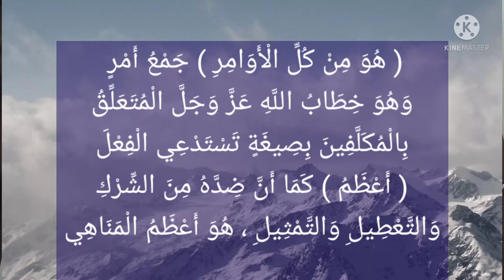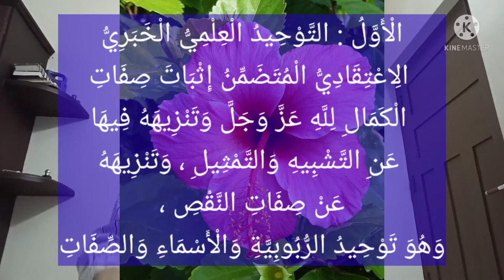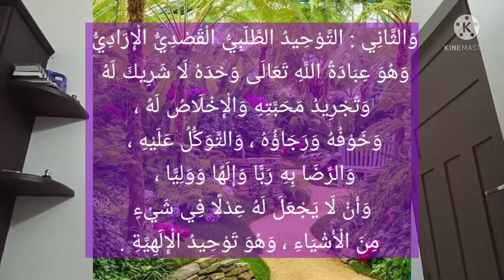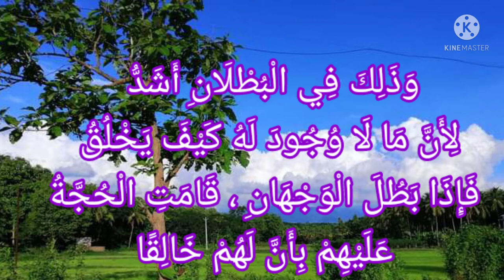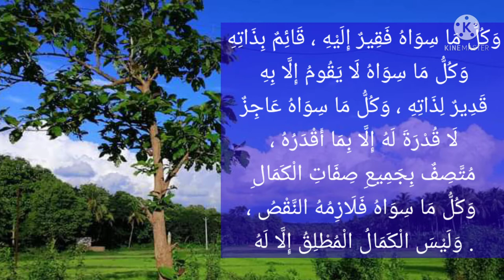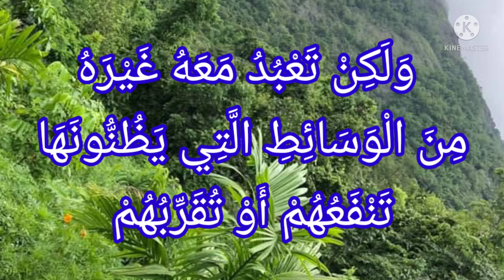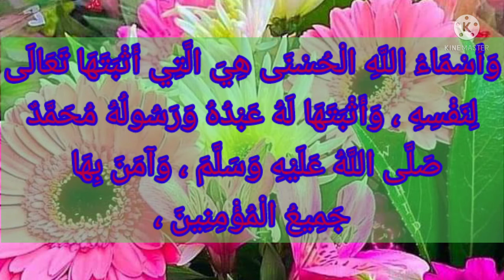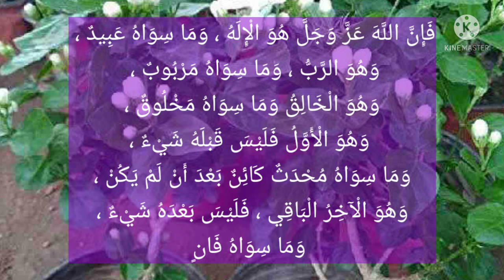ദർസ്-3 തുടർച്ച (വിശദീകരണം) അഖീദ - അറബിക്കവിത -سُلَّمَ الْوُصُولِ إِلَى مَبَاحِثِ عِلْمِ الْأُصُولِ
( هُوَ مِنْ كُلِّ الْأَوَامِرِ ) جَمْعُ أَمْرٍ وَهُوَ خِطَابُ اللَّهِ - عَزَّ وَجَلَّ - الْمُتَعَلِّقُ بِالْمُكَلَّفِينَ بِصِيغَةٍ تَسْتَدْعِي الْفِعْلَ ( أَعْظَمُ ) كَمَا أَنَّ ضِدَّهُ مِنَ الشِّرْكِ وَالتَّعْطِيلِ وَالتَّمْثِيلِ ، هُوَ أَعْظَمُ الْمَنَاهِي ، وَلِهَذَا لَا يَدْخُلُ الْعَبْدُ فِي الْإِسْلَامِ إِلَّا بِهِ ، وَلَا يَخْرُجُ مِنْهُ إِلَّا بِضِدِّهِ ، وَلَمْ يُزَحْزَحْ عَنِ النَّارِ ، وَيَدْخُلِ الْجَنَّةَ إِلَّا بِهِ . وَلَا يَخْلُدُ فِي النَّارِ وَيُحْرَمُ الْجَنَّةَ إِلَّا بِضِدِّهِ
الْأَوَّلُ : التَّوْحِيدُ الْعِلْمِيُّ الْخَبَرِيُّ الِاعْتِقَادِيُّ الْمُتَضَمِّنُ إِثْبَاتَ صِفَاتِ الْكَمَالِ لِلَّهِ - عَزَّ وَجَلَّ - وَتَنْزِيهَهُ فِيهَا عَنِ التَّشْبِيهِ وَالتَّمْثِيلِ ، وَتَنْزِيهَهُ عَنْ صِفَاتِ النَّقْصِ ، وَهُوَ تَوْحِيدُ الرُّبُوبِيَّةِ وَالْأَسْمَاءِ وَالصِّفَاتِ .
وَالثَّانِي : التَّوْحِيدُ الطَّلَبِيُّ الْقَصْدِيُّ الْإِرَادِيُّ ، وَهُوَ عِبَادَةُ اللَّهِ - تَعَالَى - وَحْدَهُ لَا شَرِيكَ لَهُ ، وَتَجْرِيدُ مَحَبَّتِهِ وَالْإِخْلَاصُ لَهُ ، وَخَوْفُهُ وَرَجَاؤُهُ ، وَالتَّوَكُّلُ عَلَيْهِ ، وَالرِّضَا بِهِ رَبًّا وَإِلَهًا وَوَلِيًّا ، وَأَنْ لَا يَجْعَلَ لَهُ عِدْلًا فِي شَيْءٍ مِنَ الْأَشْيَاءِ ، وَهُوَ تَوْحِيدُ الْإِلَهِيَّةِ .
قَالَ اللَّهُ - تَبَارَكَ وَتَعَالَى - فِي مَقَامِ إِثْبَاتِ الرُّبُوبِيَّةِ وَتَوْحِيدِ الْأُلُوهِيَّةِ : ( أَمْ خُلِقُوا مِنْ غَيْرِ شَيْءٍ أَمْ هُمُ الْخَالِقُونَ أَمْ خَلَقُوا السَّمَاوَاتِ وَالْأَرْضَ بَل لَا يُوقِنُونَ ) ، ( الطُّورِ : 35 - 36
قَالَ ابْنُ عَبَّاسٍ رَضِيَ اللَّهُ عَنْهُمَا : ( أَمْ خُلِقُوا مِنْ غَيْرِ شَيْءٍ ) أَيْ مِنْ غَيْرِ رَبٍّ . وَمَعْنَاهُ : أَخُلِقُوا مِنْ غَيْرِ شَيْءٍ خَلَقَهُمْ ، فَوُجِدُوا بِلَا خَالِقٍ ، وَذَلِكَ مِمَّا لَا يَجُوزُ أَنْ يَكُونَ
( أَمْ هُمُ الْخَالِقُونَ ) لِأَنْفُسِهِمْ وَذَلِكَ فِي الْبُطْلَانِ أَشَدُّ ; لِأَنَّ مَا لَا وُجُودَ لَهُ كَيْفَ يَخْلُقُ ، فَإِذَا بَطُلَ الْوَجْهَانِ ، قَامَتِ الْحُجَّةُ عَلَيْهِمْ بِأَنَّ لَهُمْ خَالِقًا
( لَآيَاتٍ لِقَوْمٍ يَعْقِلُونَ ) أَيْ فِي هَذِهِ الْأَشْيَاءِ دَلَالَاتٌ بَيِّنَةٌ عَلَى وَحْدَانِيَّةِ اللَّهِ - تَعَالَى . ( لِقَوْمٍ يَعْقِلُونَ ) فَيَعْلَمُونَ أَنَّ لِهَذِهِ الْأَشْيَاءِ خَالِقًا وَصَانِعًا ، غَنِيًّا بِذَاتِهِ ، وَكُلُّ مَا سِوَاهُ فَقِيرٌ إِلَيْهِ ، قَائِمٌ بِذَاتِهِ ، وَكُلُّ مَا سِوَاهُ لَا يَقُومُ إِلَّا بِهِ ، قَدِيرٌ لِذَاتِهِ ، وَكُلُّ مَا سِوَاهُ عَاجِزٌ لَا قُدْرَةَ لَهُ إِلَّا بِمَا أَقْدَرُهُ ، مُتَّصِفٌ بِجَمِيعِ صِفَاتِ الْكَمَالِ ، وَكُلُّ مَا سِوَاهُ فَلَازِمُهُ النَّقْصُ ، وَلَيْسَ الْكَمَالُ الْمُطْلِقُ إِلَّا لَهُ
فَذَاتُ الْمَخْلُوقِ نَفْسِهِ شَاهِدَةٌ بِوُجُودِ خَالِقِهِ حَيْثُ أَوْجَدَهُ ، وَلَمْ يَكُنْ مِنْ قَبْلُ شَيْئًا ، فَلِمَ يَذْهَبُ يَسْتَدِلُّ بِغَيْرِهِ ، وَفِي نَفْسِهِ الْآيَةُ الْكُبْرَى وَالْبُرْهَانُ الْأَعْظَمُ ، وَشَأْنُ اللَّهِ - تَعَالَى - أَكْبَرُ مِنْ ذَلِكَ ، وَلَمْ يَجْحَدْ وُجُودَهُ - تَعَالَى - مَنْ جَحَدَهُ مِنْ أَعْدَائِهِ إِلَّا عَلَى سَبِيلِ الْمُكَابَرَةِ
( أَفِي اللَّهِ شَكٌّ ) أَيْ أَفِي إِلَهِيَّتِهِ وَتَفَرُّدِهِ بِوُجُودِ الْعِبَادَةِ لَهُ شَكٌّ ، وَهُوَ الْخَالِقُ لِجَمِيعِ الْمَوْجُودَاتِ ، وَلَا يَسْتَحِقُّ الْعِبَادَةَ إِلَّا هُوَ ، وَحْدَهُ لَا شَرِيكَ لَهُ ، فَإِنَّ غَالِبَ الْأُمَمِ كَانَتْ مُقِرَّةً بِالْخَالِقِ ، وَلَكِنْ تَعْبُدُ مَعَهُ غَيْرَهُ مِنَ الْوَسَائِطِ الَّتِي يَظُنُّونَهَا تَنْفَعُهُمْ أَوْ تُقَرِّبُهُمْ
وَمُنَاظَرَةُ الرُّسُلِ لِأَعْدَاءِ اللَّهِ فِي الْبَابِ يَطُولُ ذِكْرُهَا ، وَمَقَامَاتُ نَبِيِّنَا مُحَمَّدٍ - صَلَّى اللَّهُ عَلَيْهِ وَسَلَّمَ - مَعَ هَذِهِ الْأُمَّةِ أَشْهَرُ مِنْ أَنْ تُذْكَرَ ، فَمَنْ شَاءَهَا فَلْيَقْرَأِ الْمُصْحَفَ مِنْ فَاتِحَتِهِ إِلَى خَاتِمَتِهِ ، إِلَّا أَنَّ أُمَّتَهُ لَمْ يَكُنْ فِيهِمْ مَنْ يَجْحَدُ الْخَالِقَ ، بَلْ هُمْ مُقِرُّونَ بِهِ وَبِرُبُوبِيَّتِهِ ، غَيْرَ أَنَّهُمْ لَمْ يَقْدِرُوهُ حَقَّ قَدْرِهِ ، بَلْ عَبَدُوا مَعَهُ غَيْرَهُ
أَسْمَاءُ اللَّهِ الْحُسْنَى

وَأَسْمَاءُ اللَّهِ الْحُسْنَى هِيَ الَّتِي أَثْبَتَهَا - تَعَالَى - لِنَفْسِهِ ، وَأَثْبَتَهَا لَهُ عَبْدُهُ وَرَسُولُهُ مُحَمَّدٌ صَلَّى اللَّهُ عَلَيْهِ وَسَلَّمَ ، وَآمَنَ بِهَا جَمِيعُ الْمُؤْمِنِينَ ، قَالَ اللَّهُ تَعَالَى : ( وَلِلَّهِ الْأَسْمَاءُ الْحُسْنَى فَادْعُوهُ بِهَا وَذَرُوا الَّذِينَ يُلْحِدُونَ فِي أَسْمَائِهِ سَيُجْزَوْنَ مَا كَانُوا يَعْمَلُونَ ) ، ( الْأَعْرَافِ : 180 ) ، [ ص: 113 ] وَقَالَ تَعَالَى : ( قُلِ ادْعُوا اللَّهَ أَوِ ادْعُوا الرَّحْمَنَ أَيًّا مَا تَدْعُوا فَلَهُ الْأَسْمَاءُ الْحُسْنَى ) ، ( الْإِسْرَاءِ : 110 ) ، وَقَالَ تَعَالَى : ( اللَّهُ لَا إِلَهَ إِلَّا هُوَ لَهُ الْأَسْمَاءُ الْحُسْنَى ) ، ( طه : 8 )